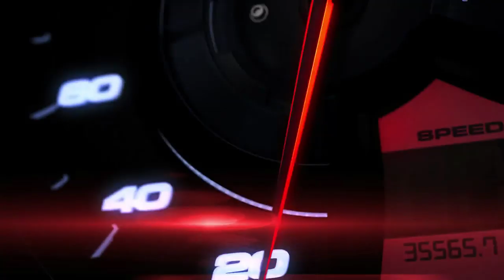REVIEW DA FORMA ADVENTURE - COM TESTE REAL - MOTOSPRINT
Feeelhos convido vocês a se inscreverem e nosso novo canal no Youtube an.

PARCEIROS:
MOTOSPRINT (Equipamentos de proteção para você feeelho)